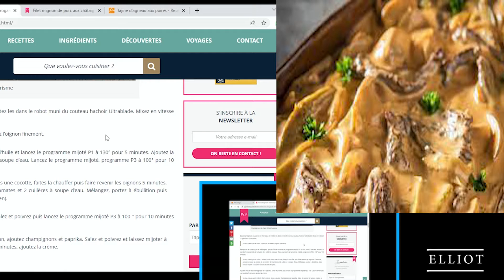Olivier recettes septembre bon